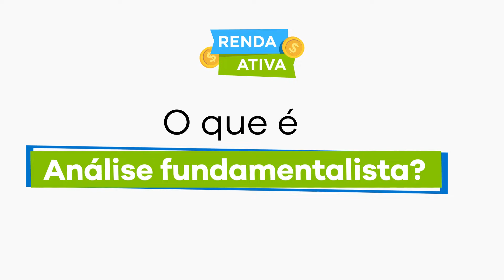Como investir na Bolsa através da Análise Fundamentalista? | Renda Ativa com Pedro Serra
Quando o assunto é investimento em bolsa de valores, você provavelmente já ouviu falar em Análise Fundamentalista, certo?!

O nosso Head do Research, Pedro Serra, aborda de maneira prática e objetiva sobre o tema para investidores iniciantes.

Para quem não sabe ainda, esse tipo de análise é realizada pelos principais fundos de investimentos e é utilizada para definir ações com boa atratividade para compor as suas carteiras.

Nesse vídeo vamos falar um pouco sobre: Top-down e Bottom-up